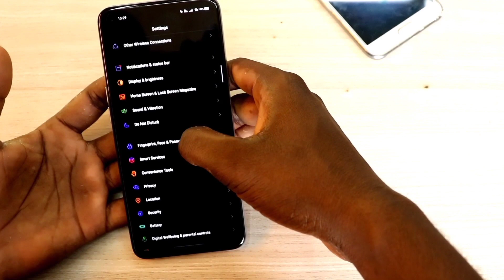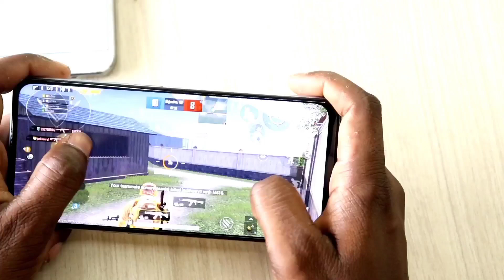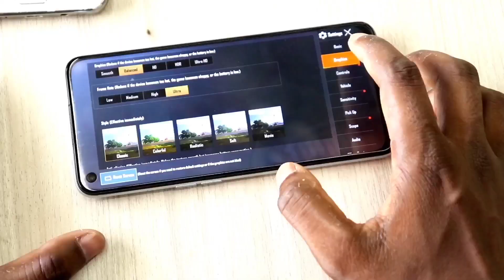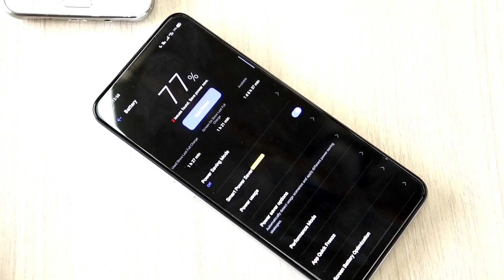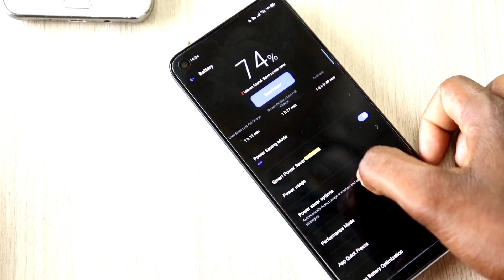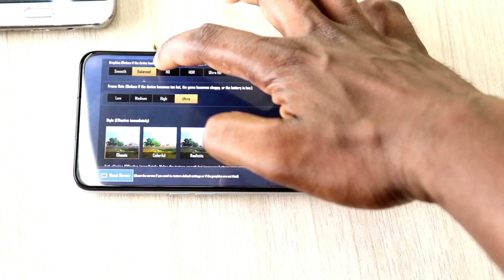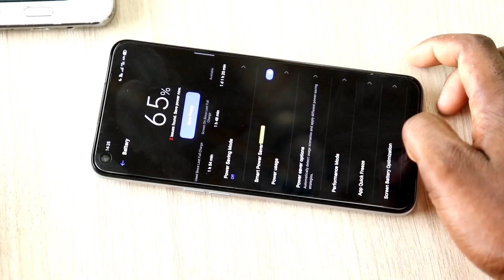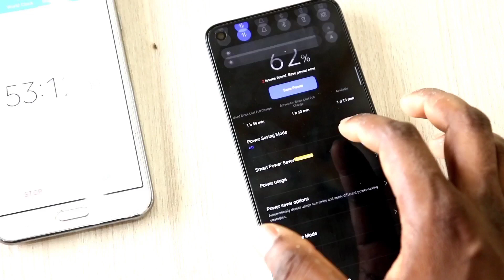Realme 6i pubg test,heating test, battery drain test.